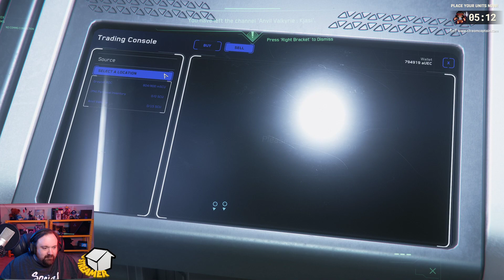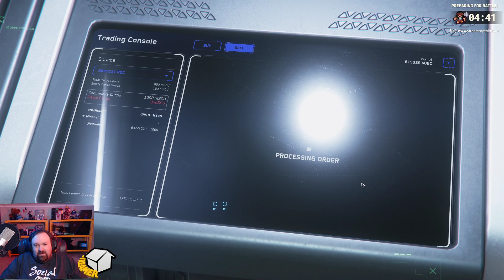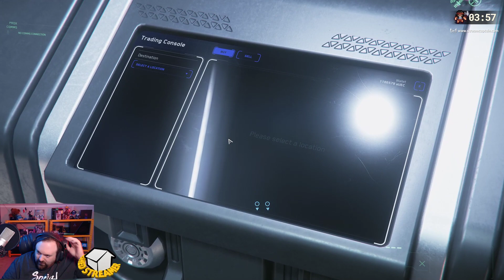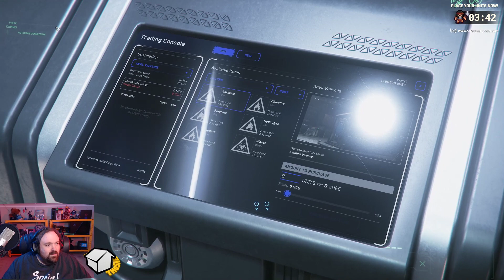ROC Mining on a frozen world... | Star Citizen 3.10